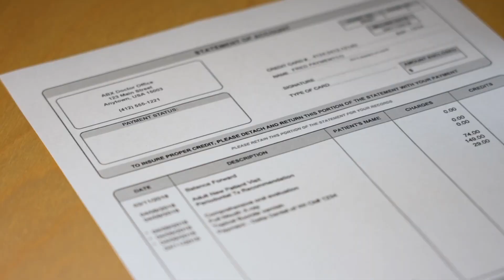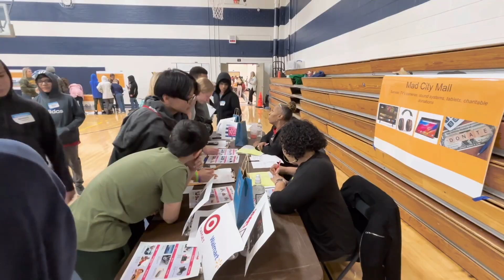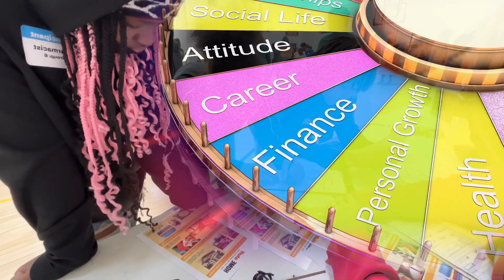GAME OF LIFE